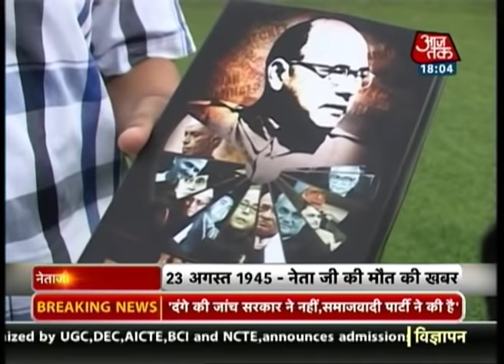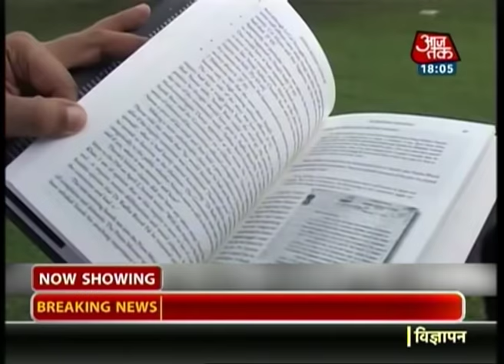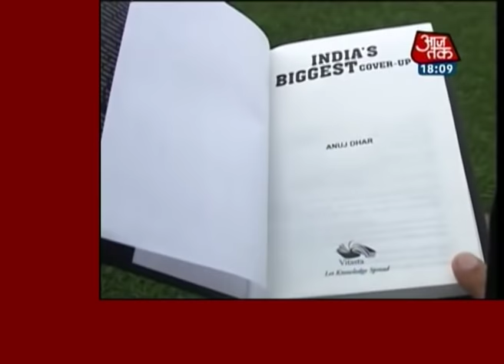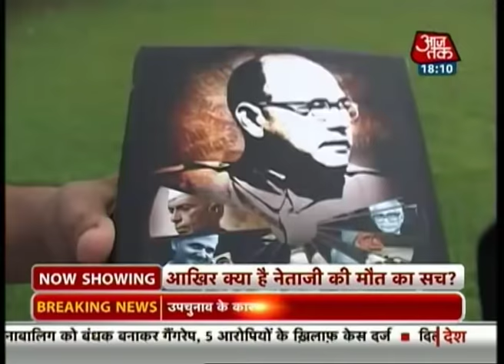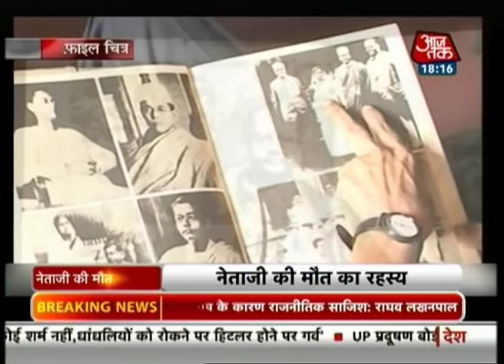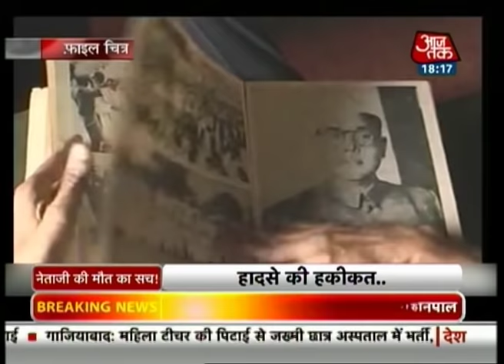Truth behind Subhash Chandra Bose's death (Part 1)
Freedom fighter Subhash Chandra Bose died in an air crash on 18 August 1945 in Taiwan. However, his death has long been the subject of dispute and this special show tries to solve the mystery behind the incident.